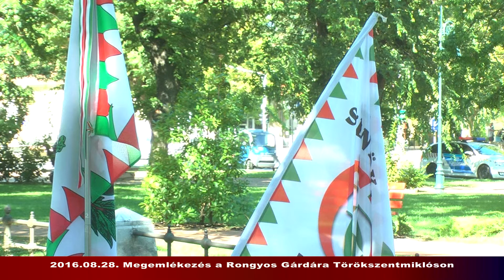2016.08.28. Megemlékezés a Rongyos Gárdára Törökszentmiklóson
Publikum